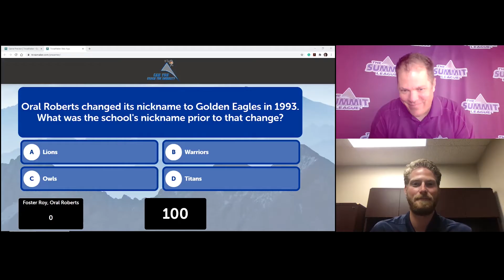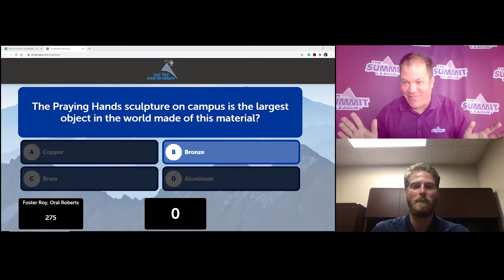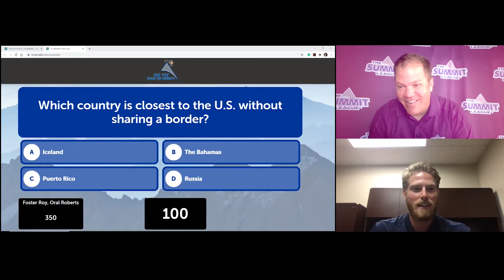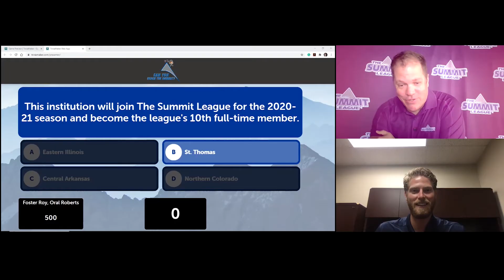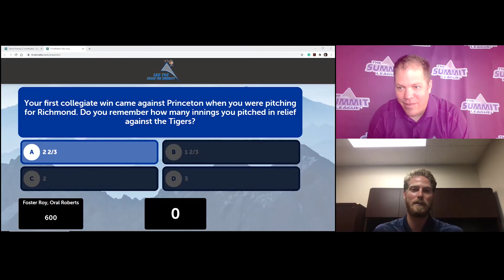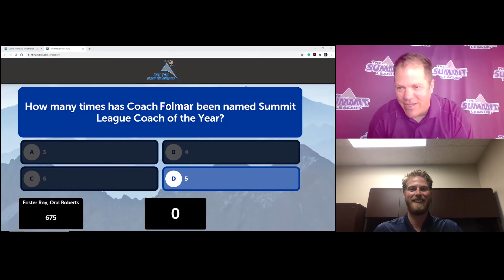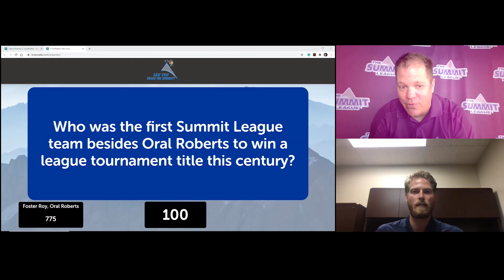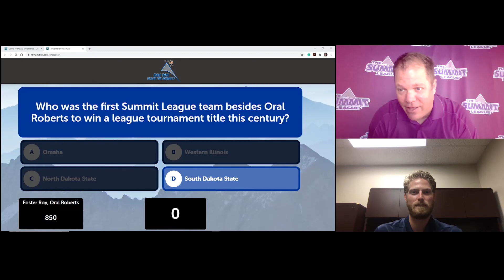"Can You Reach The Summit"? - Oral Roberts' Foster Roy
Left-handed pitcher Foster Roy is the second Golden Eagle that will represent Oral Roberts in a "Can You Reach The Summit?" contest in which the athletes face multiple-choice and true or false questions in a quiz spanning a variety of topics.